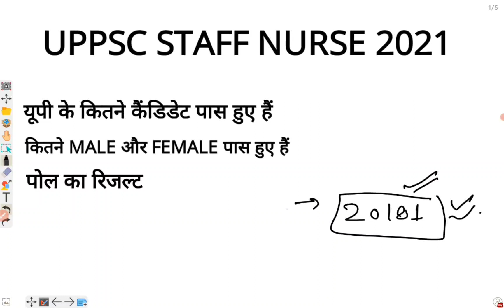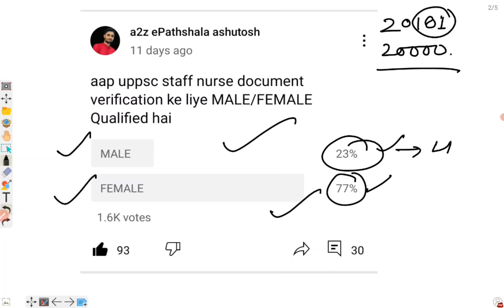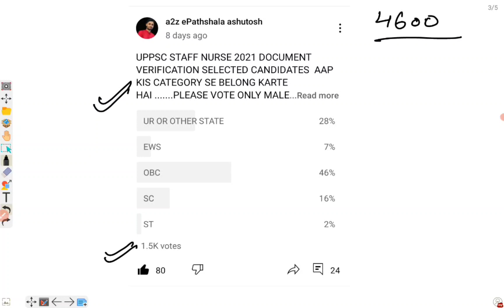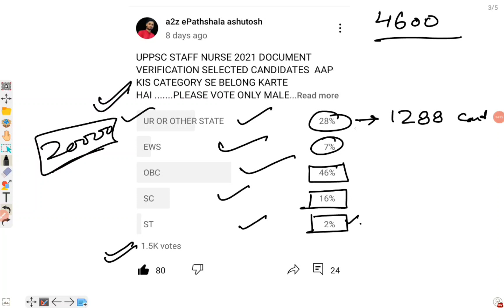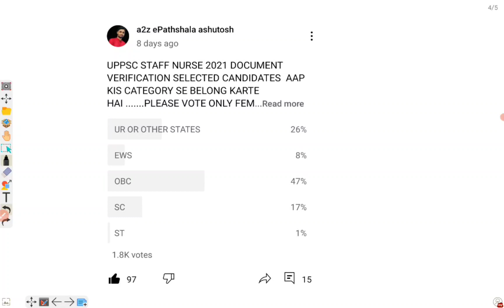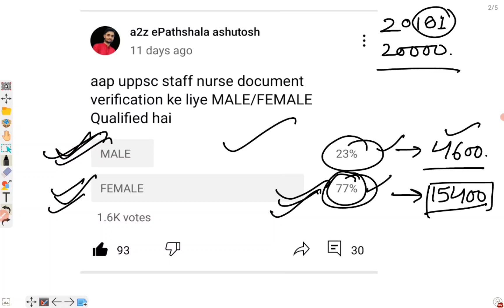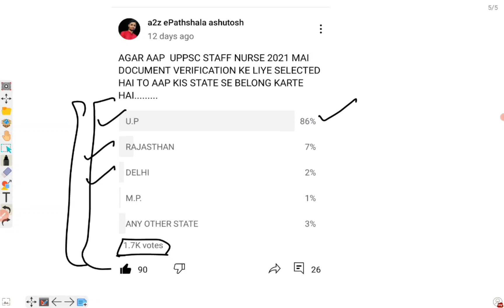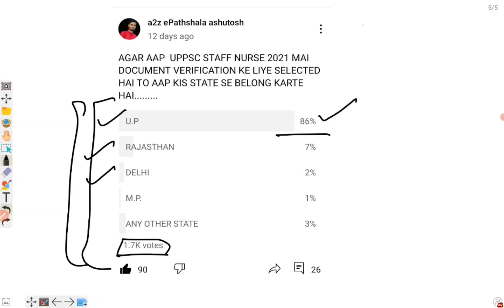CATEGORY WISE CANDIDATES | UPPSC STAFF NURSE CANDIDATES | CANDIDATES LIST STATE WISE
NAMASKAR DOSTO
AAP IS VIDEO MAI POLL WISE CANDIDATES KI LIST DEKHENGE KIS CATEGORY KE CANDIDATES KITNE QUALIFY HUE HAI.